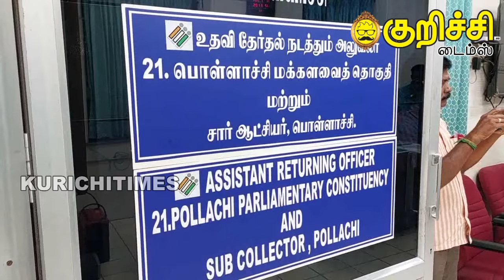பொள்ளாச்சியில் வேட்பு மனு தாக்கல் போதும் அதிமுக எம்.எல்.ஏ காவல்துறையினருடன் வாக்குவாதம்.